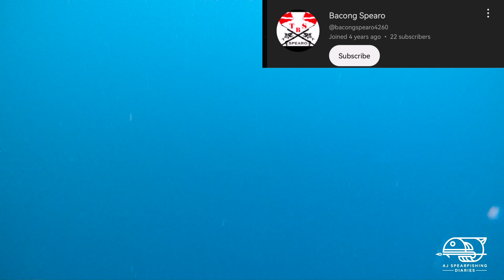ELUSIVE EMPEROR! || SHOT BY SMALL SPEARGUN! || SPEARFISHING PHILIPPINES!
ELUSIVE LONG NOSE shot by SMALL SPEARGUN.. SCHOOL OF BIG EYE TREVALLIES on the wall spot! Cheers!!

Intsta:AjArbutante

 • Beach Party – Kev...
► If you want to say THANK YOU❤️ and to help me publish more free content you can: • Buy me a coffee (button “Thanks” under the video); • Become a sponsor   ￼ / @soundridemusic   • Support me on Patreon - - - - - - - - - - - - - - - - - - - - - - - - - - - - - - - - - - - - - - - - - - - - - - - - - - - - -🔻 "Scott Buckley - Terminus" is under a Creative Commons (CC BY 3.0) license.